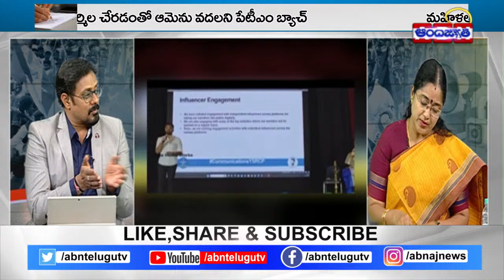అసలు జగన్ కు ఫ్యామిలీ ఎక్కడుంది || YS JAGAN || YS SHARMILA || ABN TELUGU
🔴LIVE: ప్రతిపక్షాలపై కూలిమీడియా కుట్రలు.. బయటపెట్టిన సజ్జల పుత్రరత్నం | Digital Debate | ABN Telugu